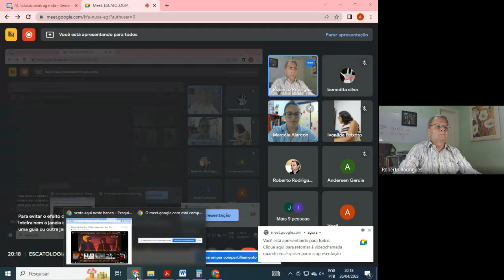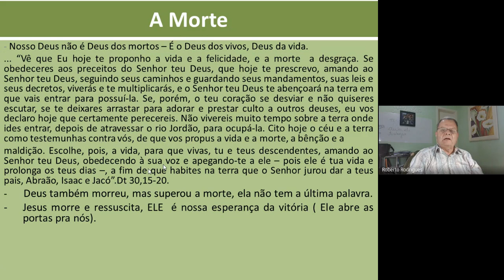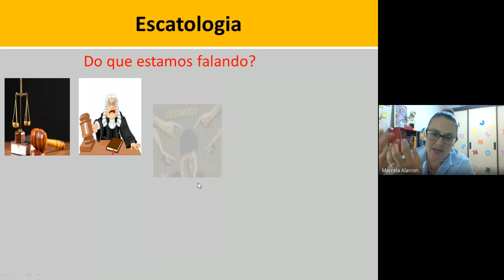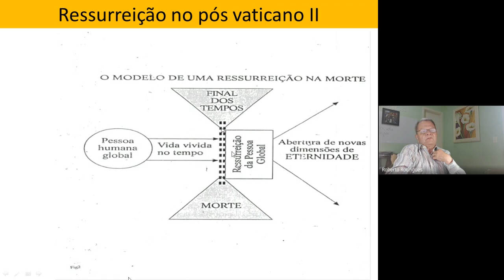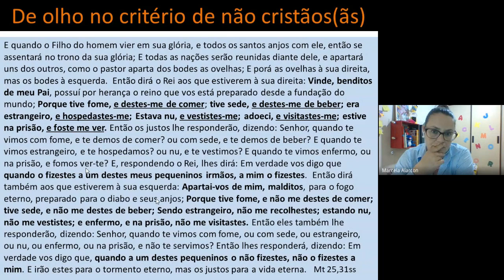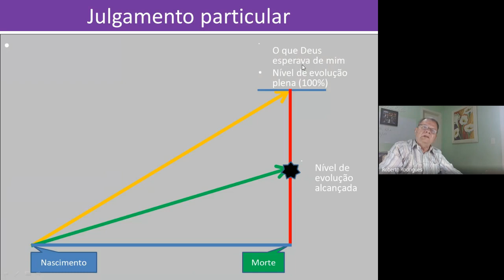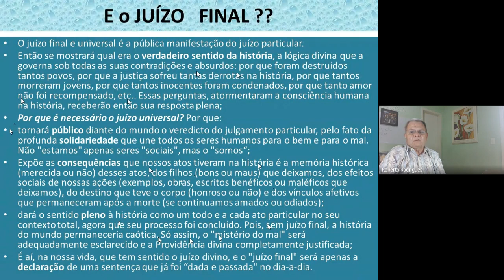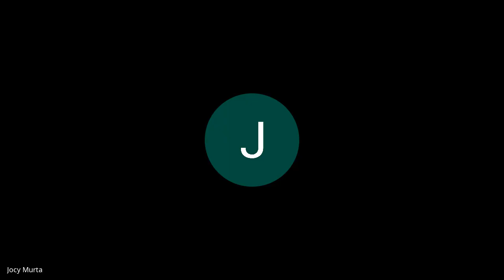Encontro 29: ESCATOLOGIA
Prof. Roberto nos presenteia com mais esta aula fenomenal, desta vez, tratando de Escatologia.